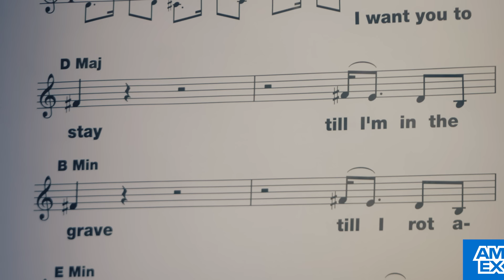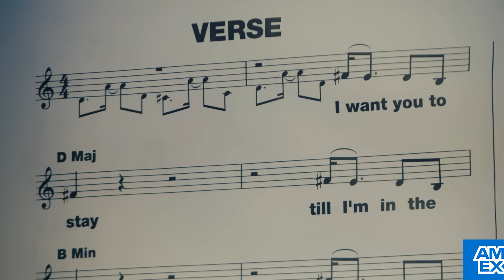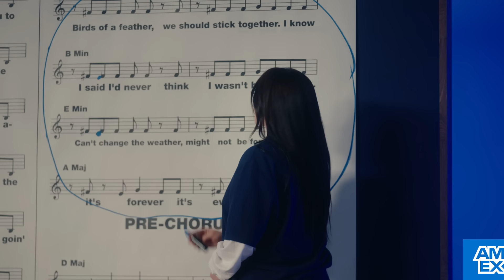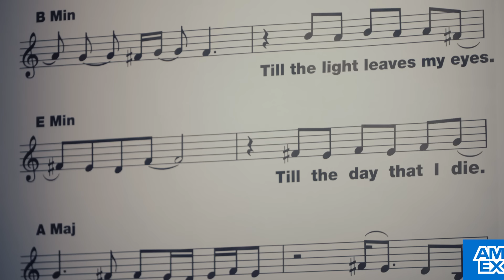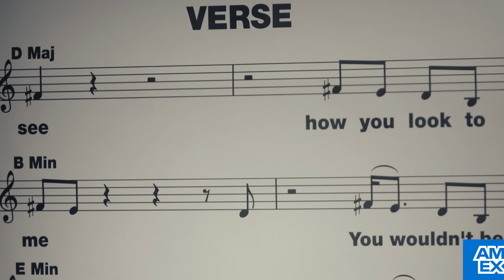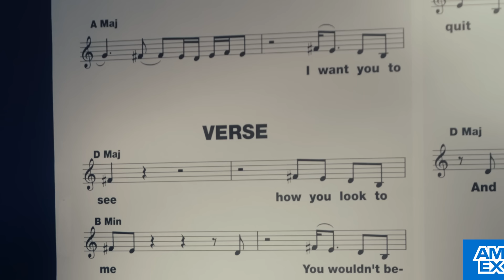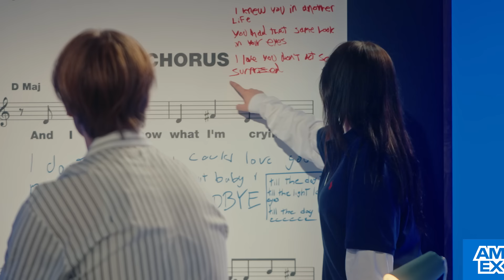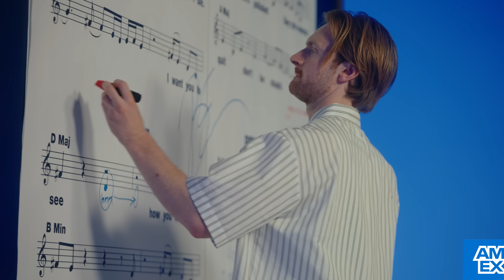Billie Eilish - BIRDS OF A FEATHER (Story of My Song)